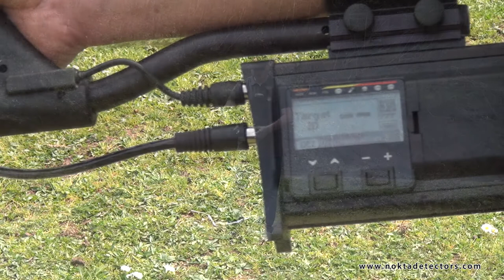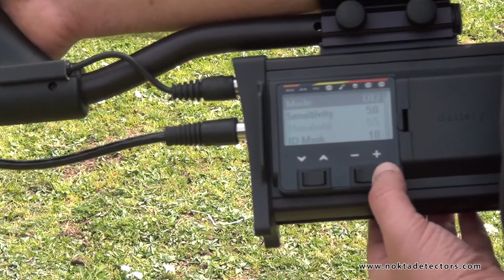007 فيديو ميداني